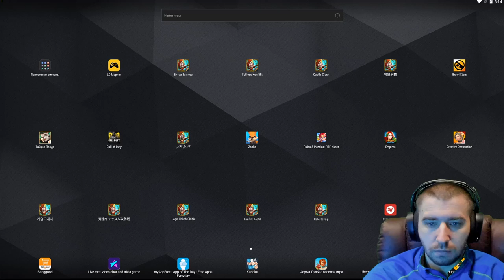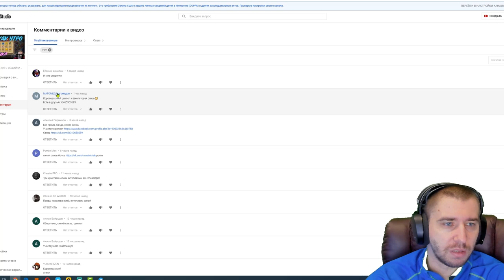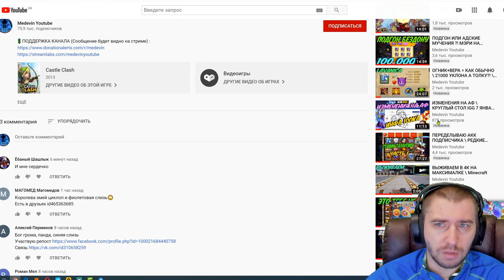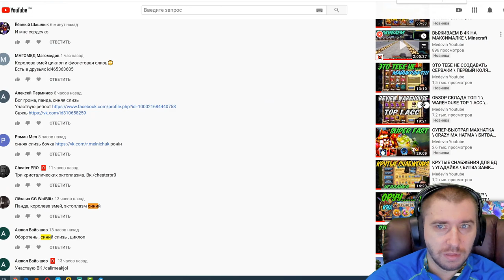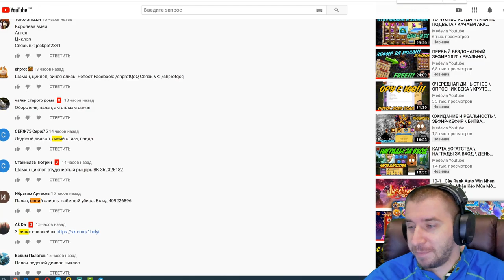НАГРАДЫ ЗА ВХОД КАК ОБЫЧНО \ УГАДАЙКА \ БИТВА ЗАМКОВ \ CASTLE CLASH